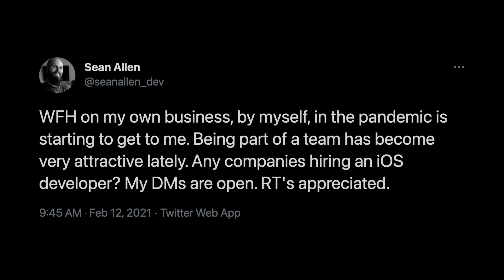WIWO #11 - Am I Getting a Job? Clubhouse & Consulting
In this episode of What I'm Working On, I discuss a recent tweet I put out inquiring about iOS developer teams hiring. I dive into why and what I'm looking for in a team. I also discuss my content creation business, consulting and my indie app CreatorView.

*** This is a long-running show on my podcast. I'm experimenting with releasing a video version.